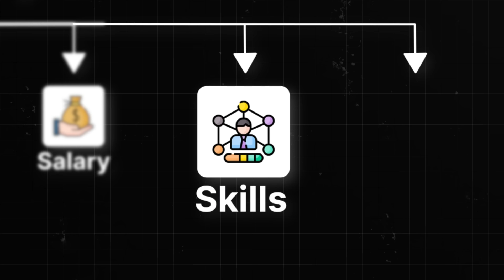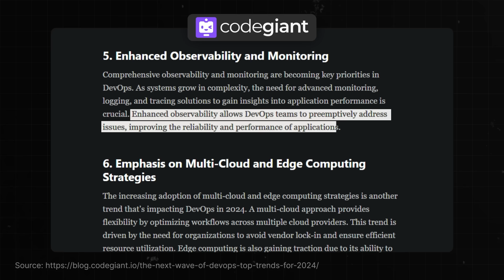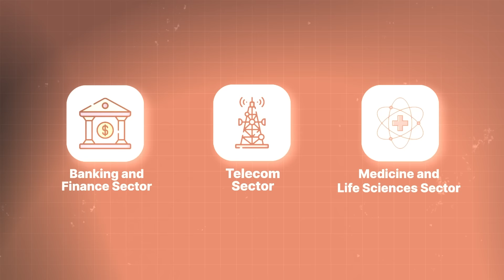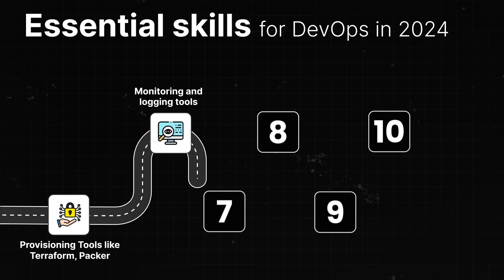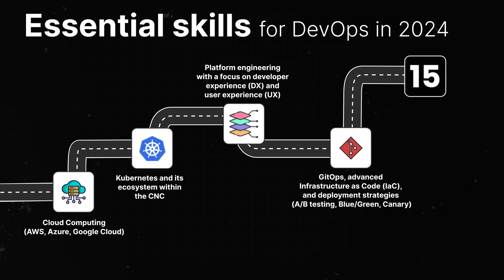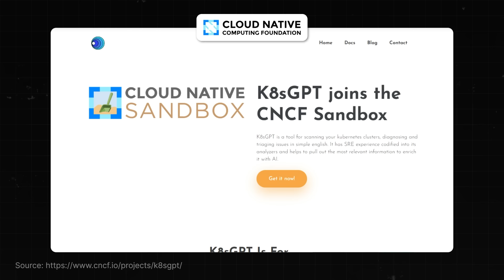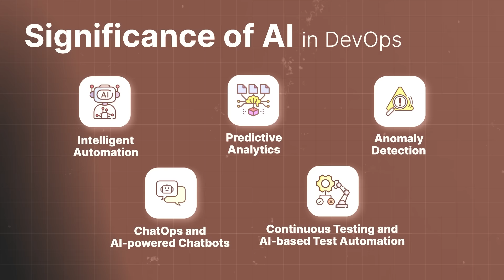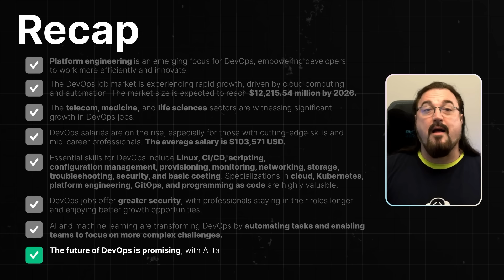DevOps in 2024: AI Revolution, Job Market Boom, and Essential Skills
Discover the exciting world of DevOps in 2024! This video dives deep into market trends, salary expectations, and the game-changing impact of AI on DevOps practices. Learn about essential skills, emerging technologies, and industry-specific insights to supercharge your DevOps career. From platform engineering to cloud computing, we've got you covered. Don't miss out on this comprehensive guide to the future of DevOps!

⬇️Below are the topics we are going to discuss in this video:
00:00 - Introduction
00:26 - What's New?
02:36 - DevOps Job Market
03:50 - DevOps Engineer Salary in 2024
04:21 - Essential Skills You Need in 2024
07:14 - Attrition Rate and Job Security
07:36 - AI in DevOps
10:09 - Quick Recap
11:40 - Conclusion